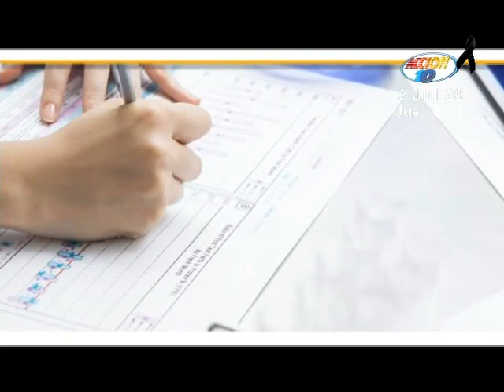Las pandemias a lo largo de la historia